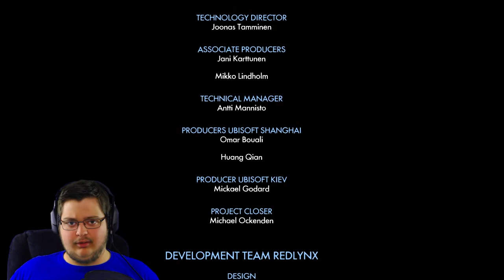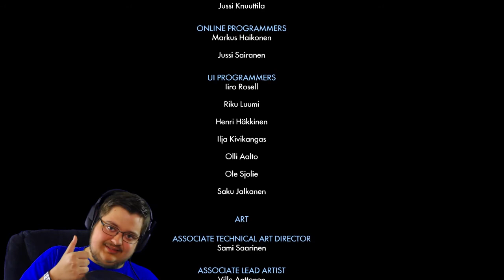Trials Fusion | Part 9. | Are we done?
Get good healthy prepared snacks delivered to your door! 1 free box by using "RewardCode" NPXTRK6NP

By: Levente Maneas